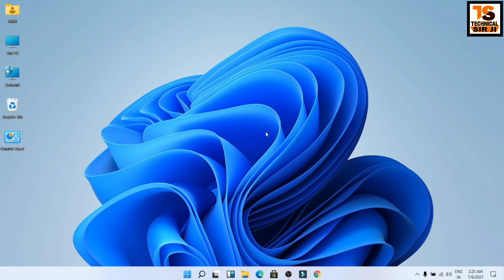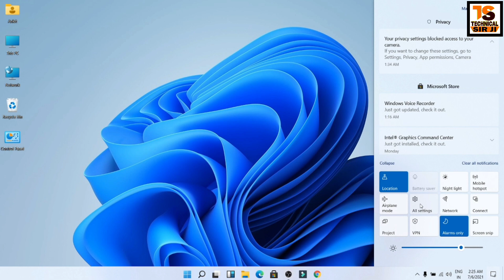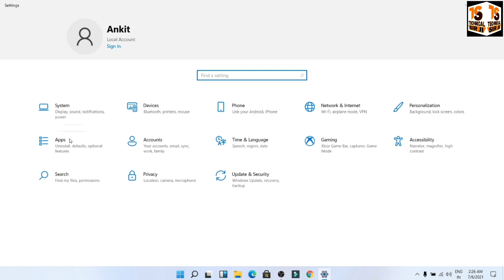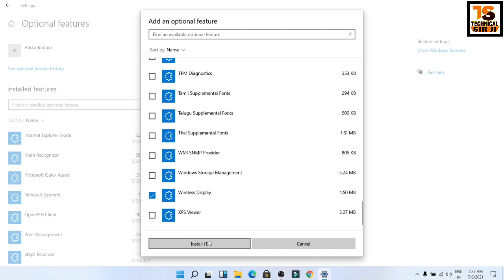Projecting to this pc option missing Windows 11 problem solution | Fix Projecting to This Pc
Projecting to this pc option missing Windows 11 problem solution Fix Projecting to This PC Windows 11

Video Cover Topic-:
1) how to download wireless display on windows 11
2) windows 11 wireless display couldn't connect
3) wireless display install failed
4) how to install wireless display on windows 11
5) windows 11 screen mirroring not working
6) projected content can't be viewed on this device
7) your pc can't project to another screen windows 11
8) projecting to this pc option missing window 11
9) miracast not available windows 11

Video Tag-:
Projecting to this pc option missing Windows 10 problem solution, Projecting to this pc, missing, problem solution, windows 10, projecting to this pc option missing, projecting to this pc windows 10 not available, fix, solve, Project to this PC Feature Disabled Problem, Projecting to this PC not working, not, working, Enable or Disable Projecting to this PC in Windows 10, enable, disable, laptop, not connecting, Projecting to This PC is Greyed Out Windows 10, technical sir ji, miracast